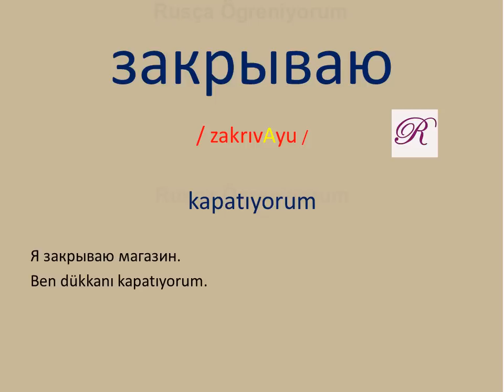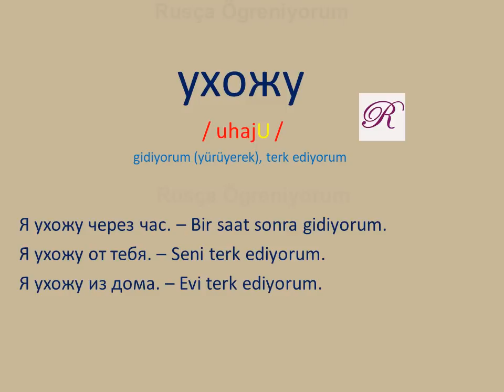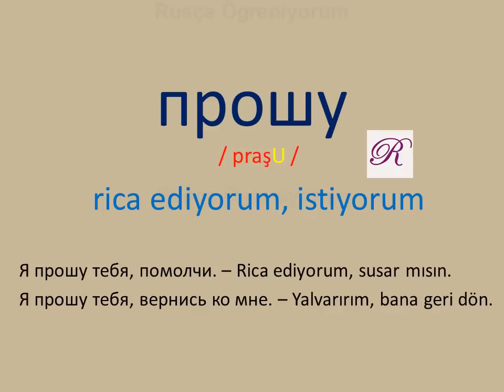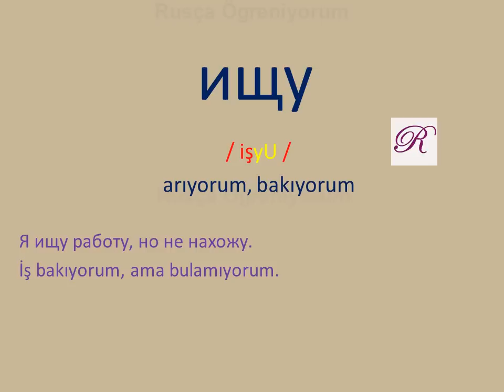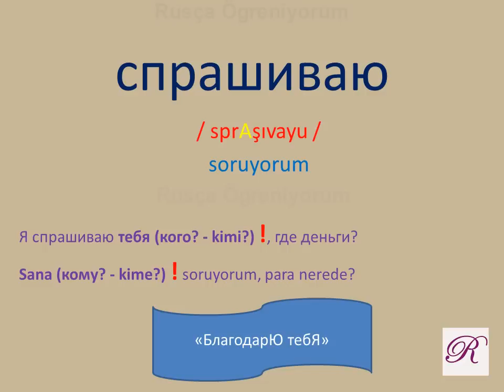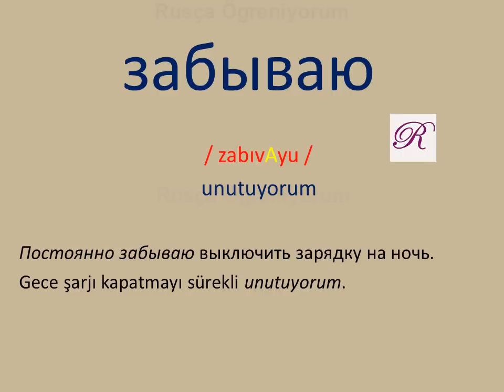RUSÇA SÖZLÜK 24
Ödev:
Öğrenmiş olduğunuz sözcüklerle cümle kurunuz:

Покупаю
Закрываю
Болею
Ухожу
Прошу
Пишу
Ищу
Спрашиваю
Отвечаю
Забываю